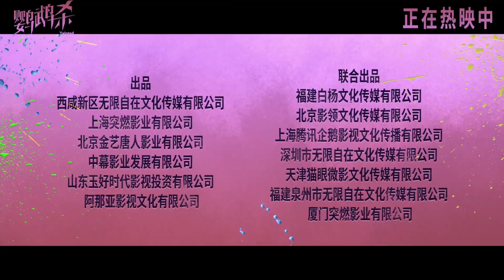[Vietsub | Release trailer] Movie Anh Vũ Sát (Châu Đông Vũ, Chương Vũ, Trương Hựu Hạo)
Ngày 15 tháng 9 công chiếu rạp nội địa Trung Quốc!
Đạo diễn: Ma Doanh Tâm
Diễn viên chủ đạo: Châu Đông Vũ, Chương Vũ, Trương Hựu Hạo

JUST A TRANSLATION

Once I have received your message and determined you are the proper owner of this content I will have it removed, no drama at all

[Vietsub]

Đăng kí để cập nhật thêm nhiều Video của Châu Đông Vũ